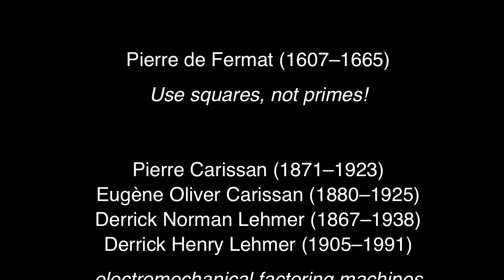The quantum computer of 100 years ago – Factorize[8 616 460 799] – fischertechnik Lehmer sieve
One of the possible main applications of modern quantum computers is to factorize large integers. This would render the current RSA cryptography useless. 100 years ago the same problem, integer factorization, lead to fascinating electromechanical machines: the Carissan machine and the Lehmer sieves, both based on the Fermat factorization method. I recreated such a factoring machine with fischertechnik. In this video it factorizes the Jevons' number 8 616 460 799 in less than 2 minutes.

It briefly works as follows:

• You can exclude a number from beeing a square by inspecting its last digit. If the last digit is 2, 3, 7, or 8 then the number is not a square.

• The factoring machine performs precisely this test. Not in the decimal system but simultaneously in the 25, 36, ..., 31 number systems.

• The first step is to configure the chains. I assume in the following that the machine should factorize the integer 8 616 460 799.

• To configure the chain with 36 links for example, you start at 0 in the counter and crank up to 36. At each number n in this range you put a "track link" onto the top chain link if the last digit of 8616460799 + n^2 is not that of a square in the 36 number system (i.e. mod 36).

• The machine stops if the last digits of 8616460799 + n^2 is that of a square in all the number systems above. Then the laser beam can pass without obstruction to the photo transistor. You then have to check manually whether 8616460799 + n^2 actually is a square integer. If it is not, you let the machine continue. If yes, you factor the number as shown in the video.

Detailed explanations, building and programming instructions are given in my book "Mathematik verstehen mit fischertechnik". For more on RSA and factorization, I recommend the Numberphile channel here on YouTube.

CC-BY-SA 3.0